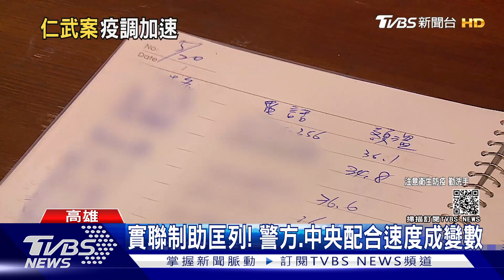實聯制有用嘸吵翻天 CECC公布數據:16縣市使用過｜TVBS新聞